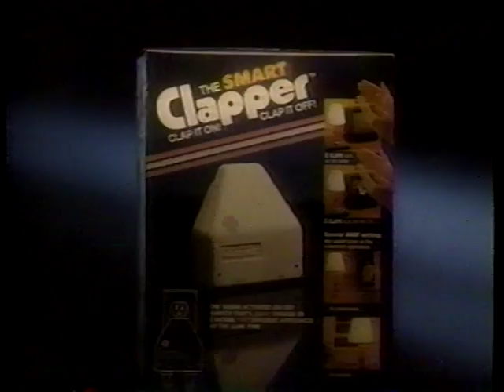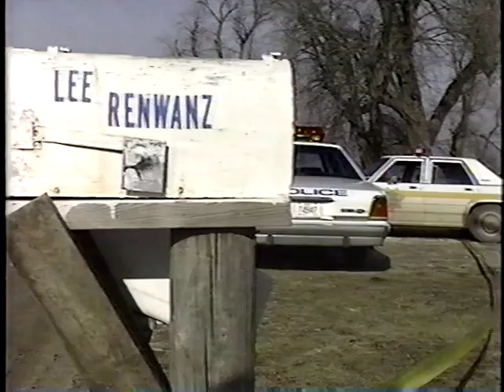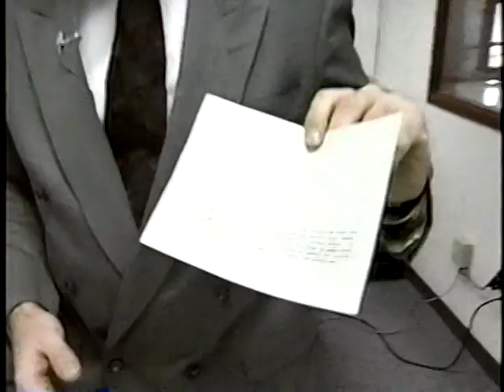1st block, 6pm newscast, WHO-TV, early 1990's